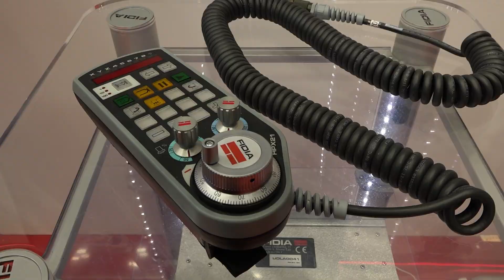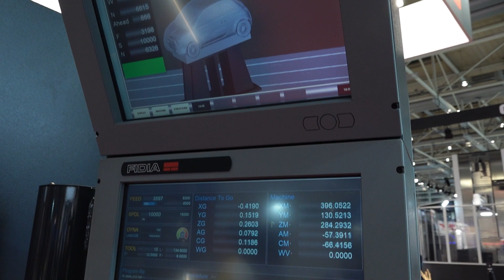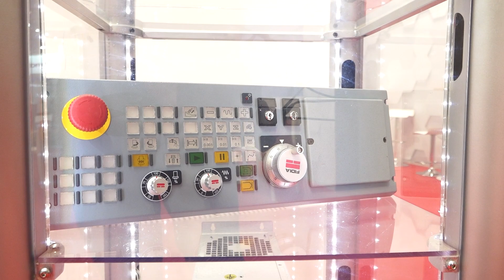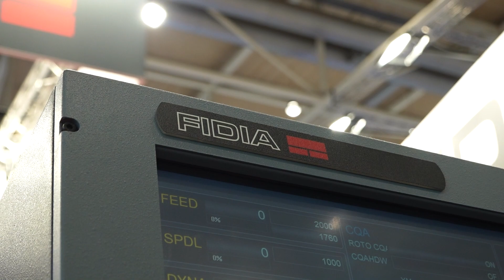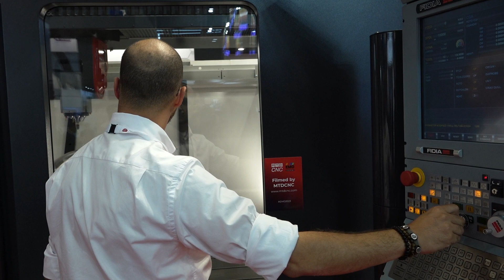50-Year Legacy in CNC Innovation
Discover the enduring legacy of FIDIA's precision engineering excellence in our latest MTDCNC video from EMO 2023. With a history spanning nearly half a century, FIDIA stands as a beacon for CNC machinists and engineers seeking reliability and ingenuity. Delve into their journey from pioneering CNC controls to offering comprehensive machine tool solutions, underscoring the future of manufacturing with a commitment to customer-centric innovation.

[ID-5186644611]